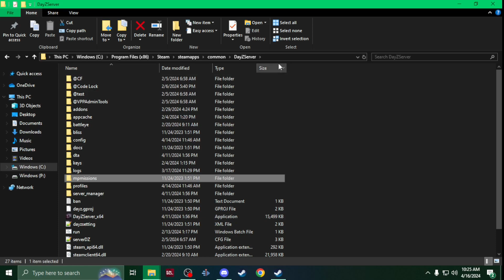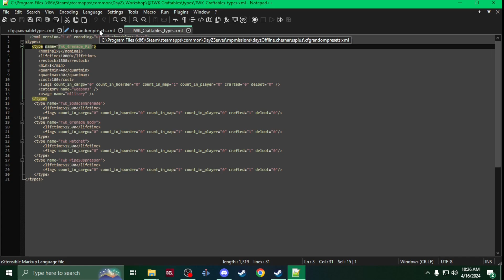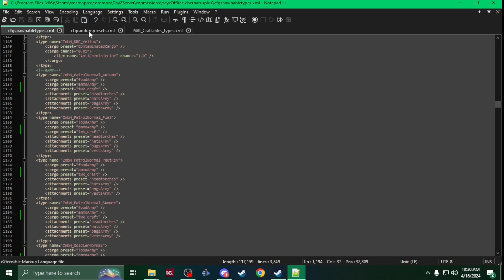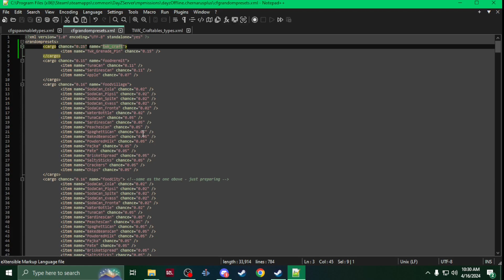DayZ Server Tutorial, How to add custom items to zombie loot drops.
In this video I show the simple process of adding custom items to zombie loot drops... If you like this video hit the thumbs up and sub for more... thanks for watching!!..

Special Thanks to the band HEXEREI for use of their song "Yellow" for the intro and outro music.